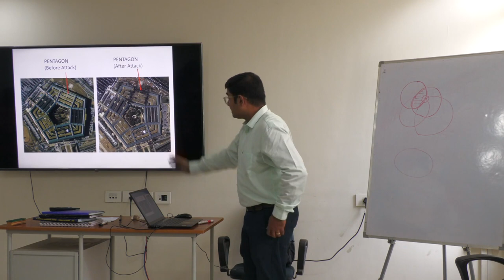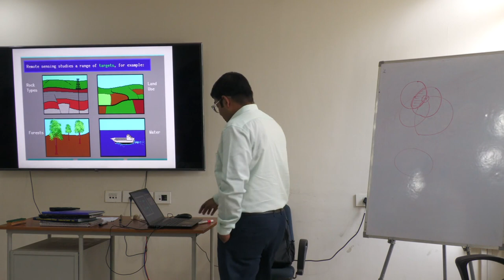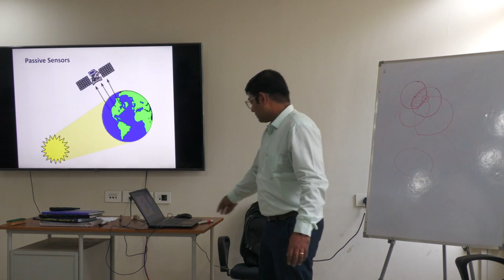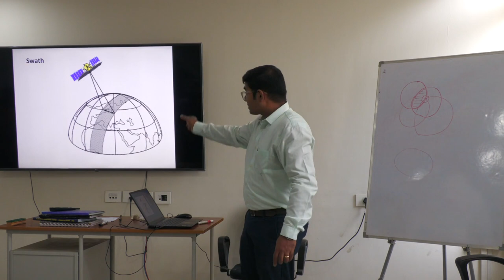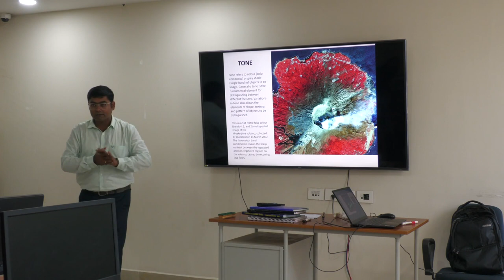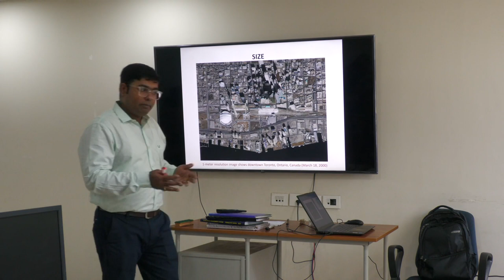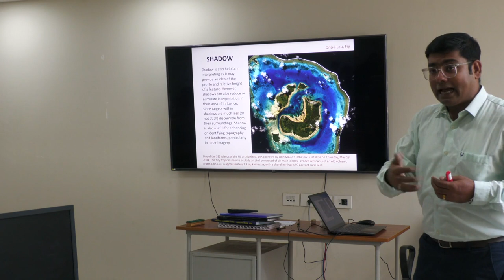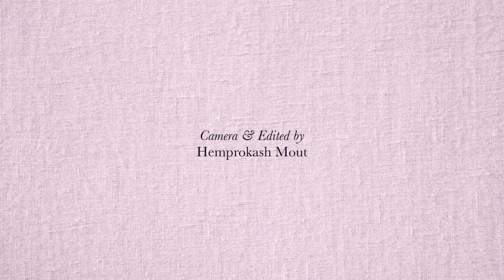INTRODUCTION TO GEOINFORMATICSSEC, Degree 1st Sem, Unit- 4 : Basics of Remote Sensing.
INTRODUCTION TO GEOINFORMATICSSEC,  Degree 1st Sem, Unit-  4 : Basics of Remote Sensing. Presented by Dr Monjit Borthakur, Cotton University